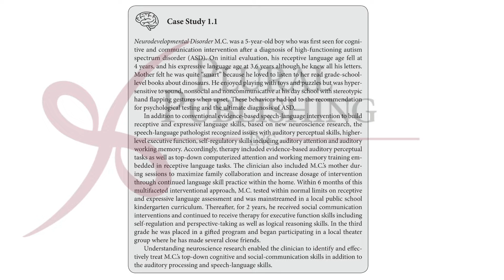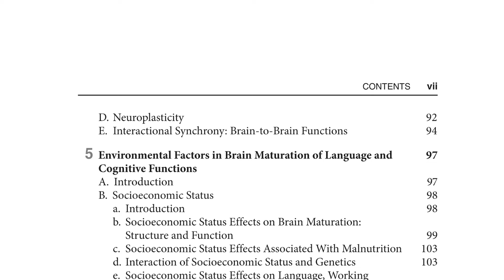Cognitive and Communication Interventions: Neuroscience Applications for SLPs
Understanding the recent science about how therapy changes the brain can empower clinicians to face the challenges of increasingly demanding medical and educational settings. However, many speech-language pathologists (SLPs) are unaware of the vast impact new neuroscience research has on clinical practice. Cognitive and Communication Interventions: Neuroscience Applications for Speech-Language Pathologists is a practical guide that informs and enables SLP’s, clinical psychologists, and other therapeutic professionals to use new research to enhance their clinical outcomes.

Although based on independent neuroscience principles and research, this unique book is designed to be a readable and scientifically sound clinical guidebook. Written with the busy clinician in mind, this professional resource uses accessible, easy-to-understand language to walk readers through the complexities of neuroscience and provide workable strategies for application.

The beginning chapters break down important concepts, such as neuroplasticity, environmental stressors, and connectomics, to create a base of understanding. The middle chapters delve into recent investigations of factors that potentially affect typical brain development, as well as disrupt connectomics. The final chapters provide neuroscience considerations for intervention, including the “What, How, and When” of therapy and other important considerations for individualizing and maximizing outcomes.

Throughout the book, clinicians will also find case studies that provide examples of the practical applications of neuroscience research and study questions to improve memory and inference.

Martha S. Burns, PhD, has been a practicing speech-language pathologist in the Chicago area for over 40 years. She is employed in the neuroscience education industry and serves on the Faculty of Northwestern University, in the area of cognitive and communication neuroscience. Dr. Burns is a Fellow of the American Speech-Language-Hearing Association and has received honors from Northwestern University, other universities, hospitals, and professional organizations. She has authored three books and over 100 book chapters and articles. Dr. Burns consults with many school districts around the world. She presents 75–100 invited in-services, keynotes, webinars, and continuing education courses worldwide each year on neuroscience applications to education and clinical practice.